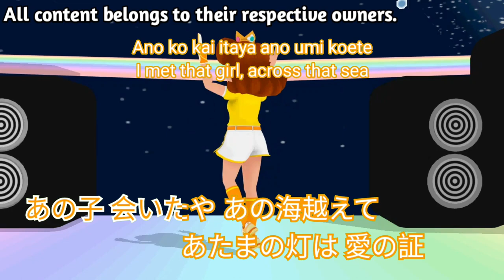[MMD] Princess Daisy - Anglerfish Dance Ver. 2